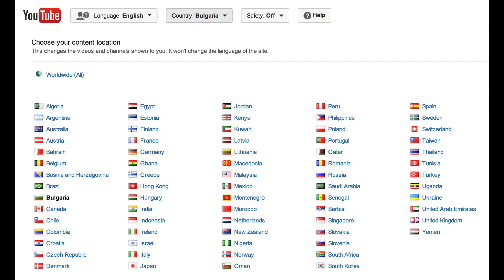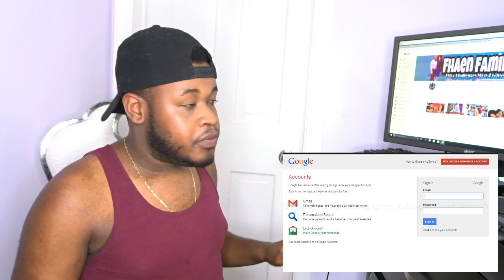KIJAN POUW DEVNI RICH💸💵 SOU YOUTUBE + COLLAB + 🎉🎊🎀BONNE FETE BABYFHAEN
REBER AND FABIE CHANNEL;
FHAEN FAMILY SQUAD SHOP

SIW TA RENMEN YON LYFT DRIVE

ᎢᏔᏆᎢᎢᎬᎡ: ᎻFᎻᎪᎬN
ᏆNᏚᎢᎪᏩᎡᎪᎷ: FHAENFAMILYSQUAD/ BABYFHAEN
FᎪᏟᎬᏴᎾᎾK: FHAENFAMILYSQUAD
ᏚNᎪᏢᏟᎻᎪᎢ: FᏞᎪᏔᏞᎬᏚᏚFᎻᎪᎬN